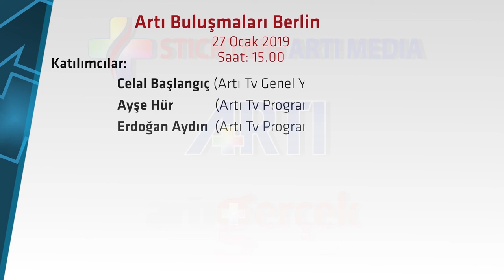ARTI BULUŞMALARI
Artı Gerçek yazarları ve Artı TV programcıları okurları ve izleyicileriyle buluşuyor